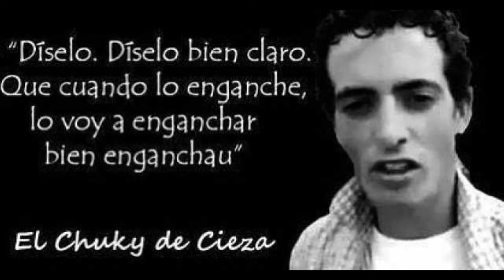Pasajero Autosuficiente - Chuky De Cieza Remix (Chuky se va de rave acid mix)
Canción de cachondeo . Esta canción no va por nadie !